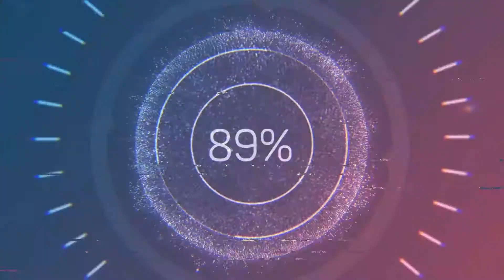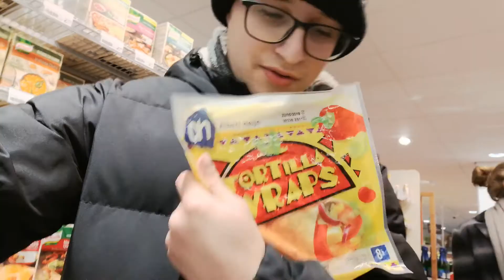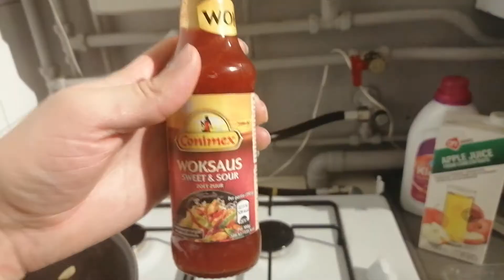Koken met Marc Vlog #36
Elke dag om 17:00 uur gloednieuwe vlog online!

Recept voor kip wokgroenten wrap:

Benodigdheden:
Kipfilet blokjes
Groenten
Zoet zuur saus
Wraps

Bereiding:
Je begint met boter in de pan te doen,
als pan goed warm is voeg je kipfilet toe en bak die gaar. Moment dat kip gaar is voeg je de groente toe doe voor mij geval gebruik ik wok of roerbak groente mix en bak die ongeveer 4 minuten mee na 4 minuten voeg je de zoetzure saus toe Ik gebruik woksaus van Conimex ongeveer 6 eetlepels en laat je ongeveer twee minuten sudderen in die 2 minuten kunt u al de wraps warm maken daarvoor gebruik ik altijd de magnetron leg de wraps op een bord hoe veel jij er wilt en doe ongeveer een minuutje in de magnetron en je kunt aanvallen eet smakelijk!